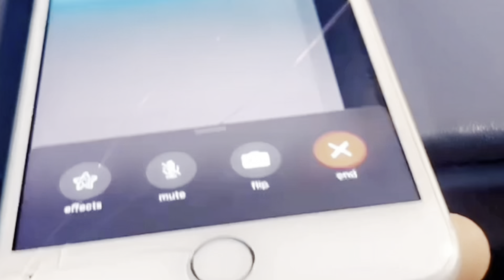I put 2 freaks on a blind date 😱(gone right)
Tt:Naelifstyle
Ig clip gape: naelifstyle_clipz

Follow jalese (girl blind dater)